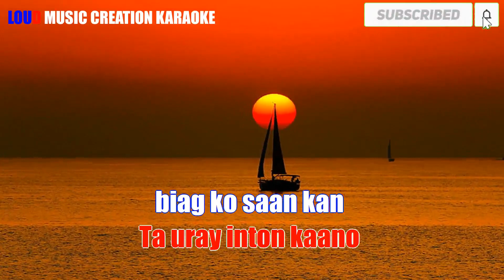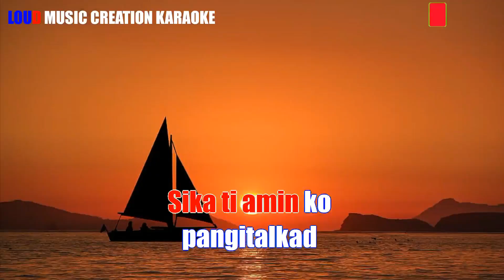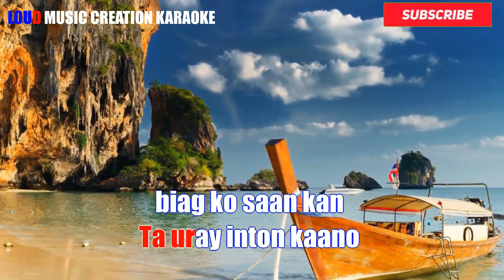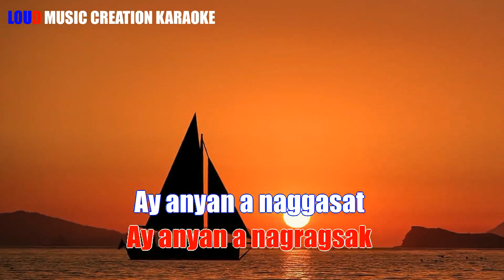Aldaw Ti Naikari by Melo Santiago | KARAOKE VERSION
LOUD MUSIC CREATION Offers the following services

Hard-to-Find Instrumental Music
Musical Arrangement
Songwriting
Commercial Jingle, Organizational Hymn, Campaign Jingle
Recording Studio
Artists Management and booking

This Karaoke Version is intended for HOME ENTERTAINMENT PURPOSES ONLY AND TO PROMOTE MY SERVICES.

Title: Aldaw Ti Naikari
Artist/s: Melo Santiago
Category:  Original Ilocano Music, OPM, Folk Song